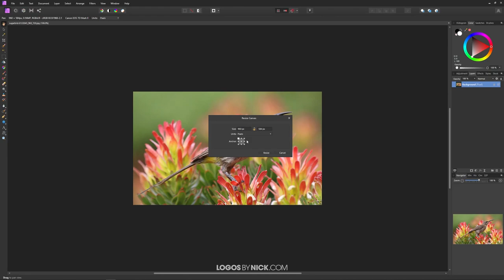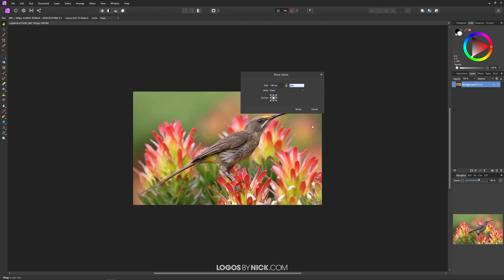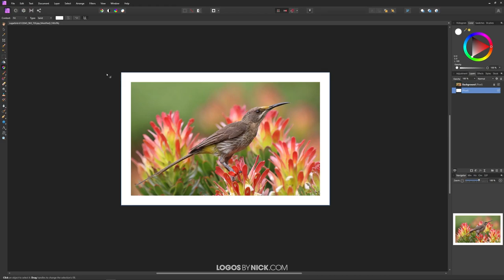Add A Border To An Image In Affinity Photo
One of the more common edits you may look to make to a photo is by adding a simple border around it — whether it be a plain white border, a solid fill, a gradient, or even a pattern. In this tutorial we’ll be going over how to add a border to an image in Affinity Photo, using colors, gradients or patterns.

Want to learn more about how Affinity Designer works? Check out my Affinity Designer Master Class – a comprehensive series of over 60 videos where I go over every tool, feature and function and explain what it is, how it works, and why it’s useful